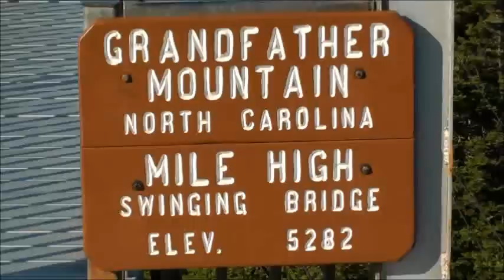Grandfather Mountain Mile-High Swinging Bridge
See the mountain views from the Mile-High Swinging Bridge atop Grandfather Mountain, North Carolina.